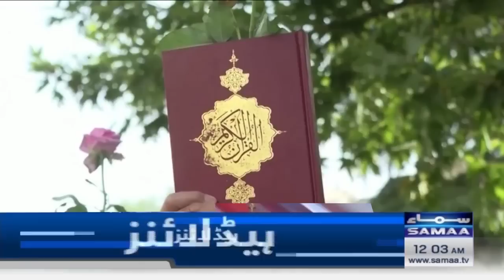Samaa News Headlines 12AM | SAMAA TV | 8th July 2023